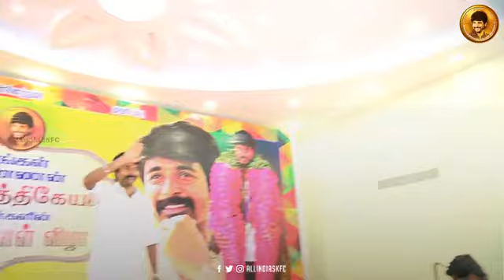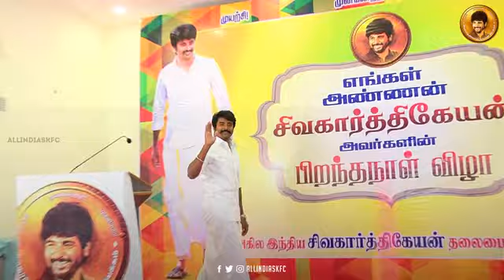Sivakarthikeyan Mass fans meet in Coimbatore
All India Skfc